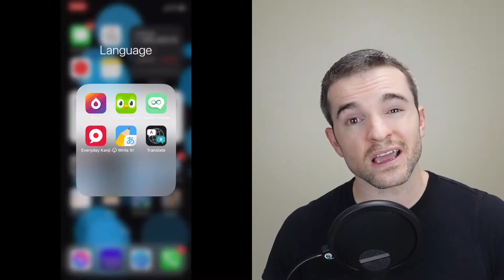5 Changes I've Made to be More Effective and Well Rounded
With relatively few, easy changes, I've made some big differences in my life, making me more effective and well-rounded. At the risk of sounding like the back cover of a self-help book, the changes I'm sharing in this video are the action that I believe have helped me and can help you:
    - Lose weight and get in great shape
    - Make better use of your time
    - Enjoy quality time with your family and be present with your kids
    - Get consistent sleep and feel more energized
    - Establish boundaries for activities that are important for you.
    - Be productive even while you are doing nothing

To the best of my ability, I've tried to share practical advice that you can apply to your own life, but I didn't get there by myself. I mention several resources in this video that helped me change how I think and make big decisions about how I wanted to live my life differently. Links to each of the resources can be found below:

RECOMMENDED RESOURCES

The New Paper
Simple, factual news:

Wani Kani - Recommended web app for learning Japanese kanji

Connecting Through Yes - Excellent book on improving communication with your spouse:
Physical Copy

Parenting with Love and Logic - Excellent book on raising children and staying sane:
Physical copy

The E Myth Revisited - My favorite book on running a business effectively
Physical copy